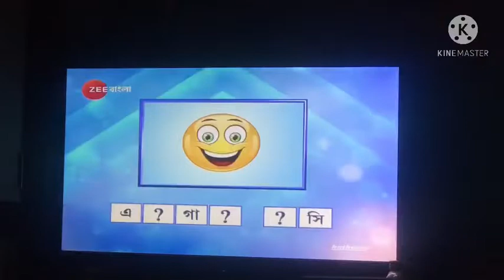আমার বন্ধু DIDI NO 1 winner 🤠 | কি করে DIDI NO 1 এ পৌঁছানো যায় | কোনো টাকা কি লাগে ??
Amar frnd didi no 1 hoache sai video tomader sathe share korlm .jara episode ta dekhte chao nicher link a click koro -

Didi no 1 episode link -